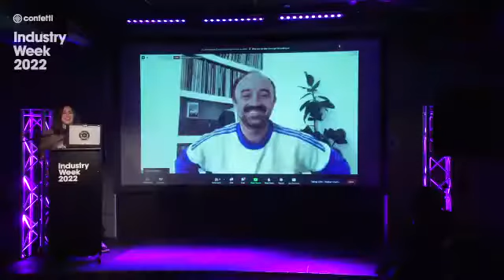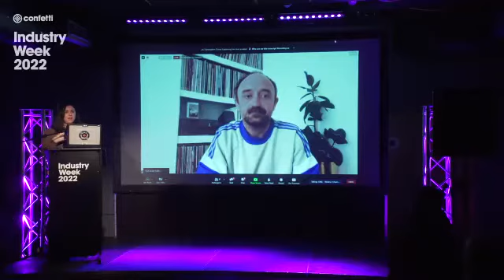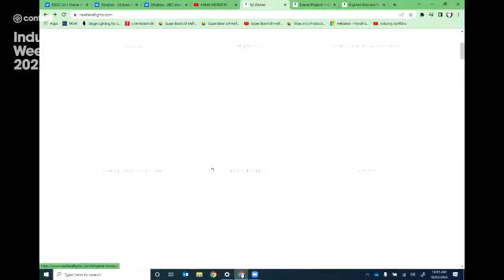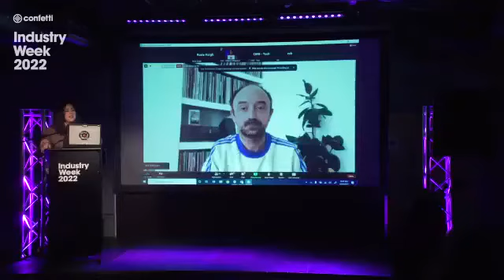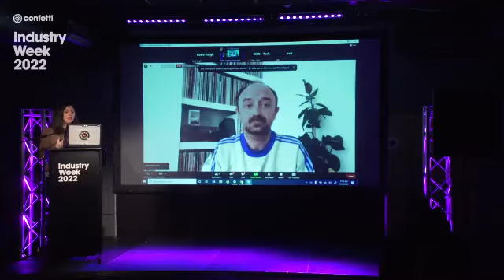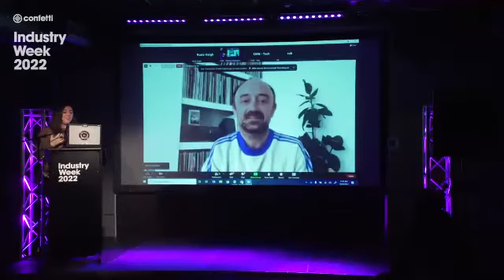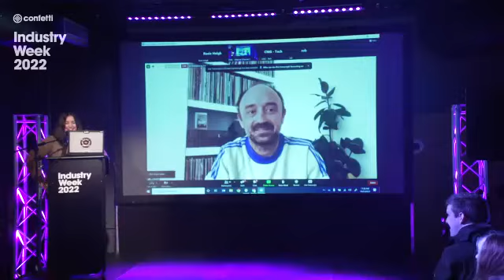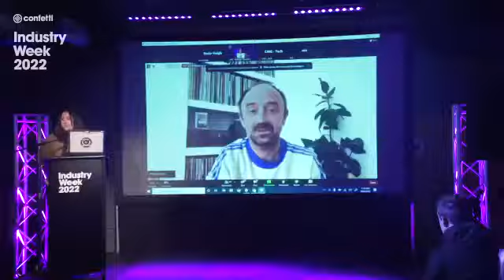Ed Warren @ IW22